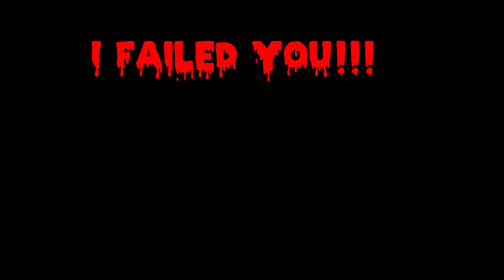Hope Dies Last: Doki Doki Literature Club #16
Its Just Me and Sayori one last heart to heart!